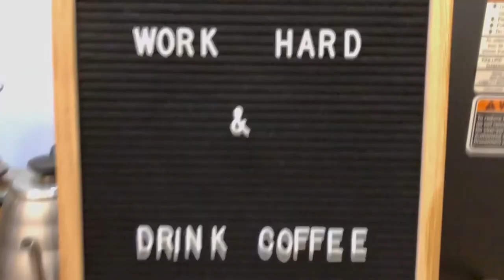knee deep snow in Utah!!!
a weekend ski trip to Salt Lake City from Los Angeles. Friday in Park City. Saturday at Snowbasin. Sunday at Snowbird. KNEE DEEP POWDER! thank you Utah!